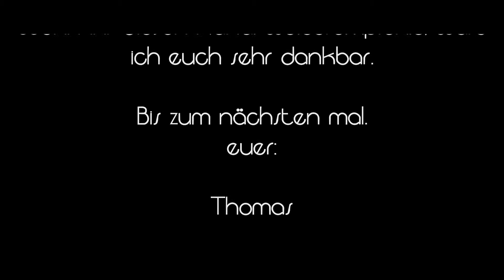Opa Erzählt #2 (...aus alten Kriegszeiten)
In diesem Video erzählt mein Opa aus alten Kriegszeiten. Viel Spaß beim zuhören :)